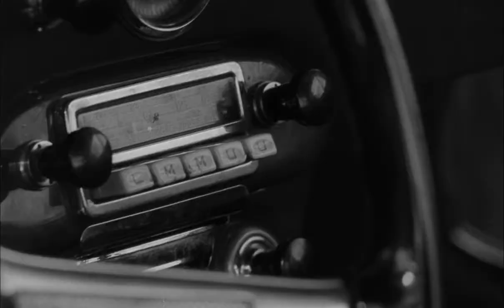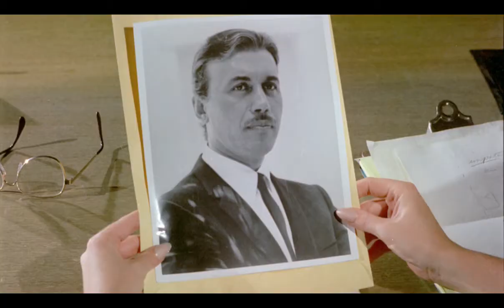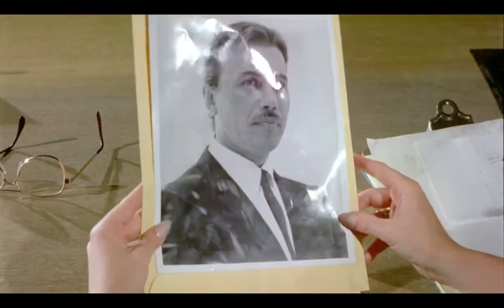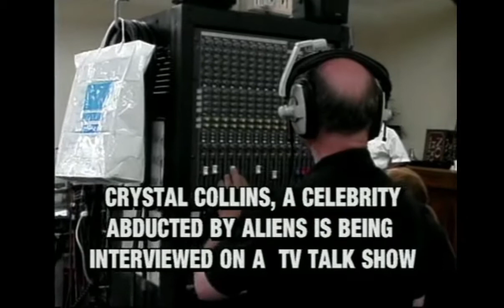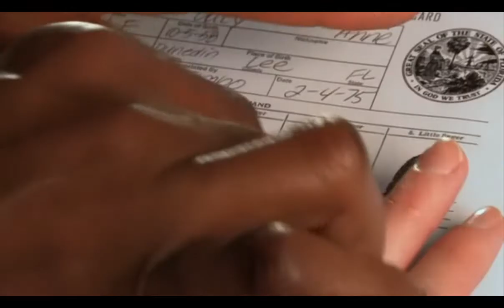Every Tura Satana appearance on TV & Film (a Tura Satana Tribute)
Would you like to look under the hood?
1963 - Irma la Douce as Susette Wong
1963 - Greatest Show on Earth as Showgirl
1963 - Who's Been Sleeping in my Bed?, uncredited
1964 - Burke's Law as Peach Petal
1964 - Man from U.N.C.L.E as Tomo
1965 - Faster, Pussycat! Kill! Kill! as Varla
1966 - Our Man Flint, uncredited
1967 - Girl from U.N.C.L.E as Rabbit
1968 - The Astro-Zombies as Satana
1973- The Doll Squad as Lavelle Sumara
2004 - Mark of the Astro-Zombies as Malvira Satana
2009 - Sugar Boxx as Judge #1
2009 - Haunted World of El Superbeasto as Varla
2010 - Astro Zombies: M3 - Cloned as Malvina